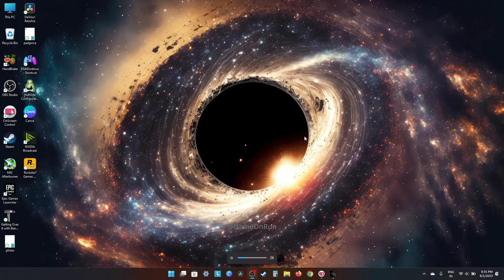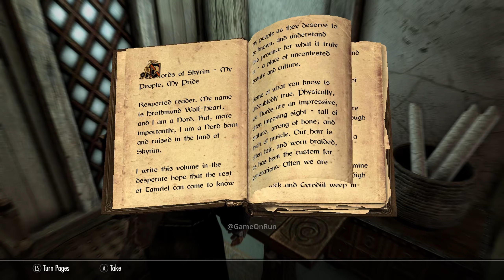Slaying My First Dragon - THE ELDER SCROLLS V: SKYRIM Gameplay Part 7 Hindi Walkthrough (Full Game)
About the game:
Skyrim reimagines and revolutionizes the open-world fantasy epic, bringing to life a complete virtual world open for you to explore any way you choose.